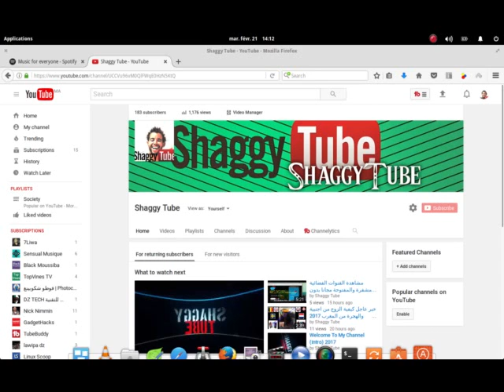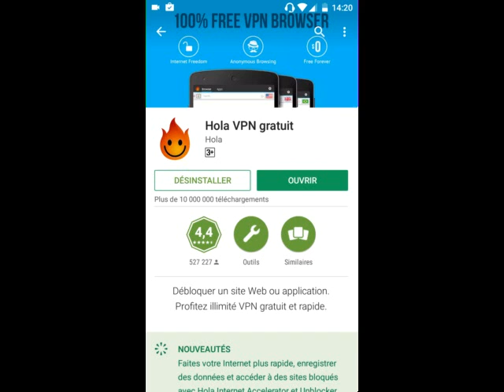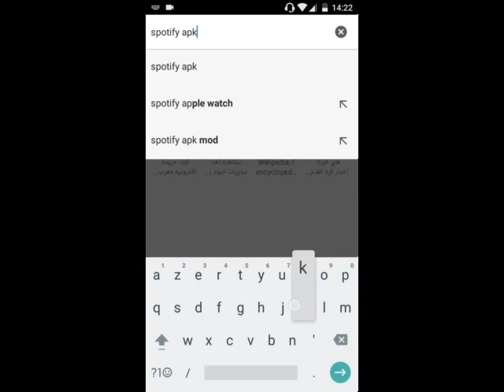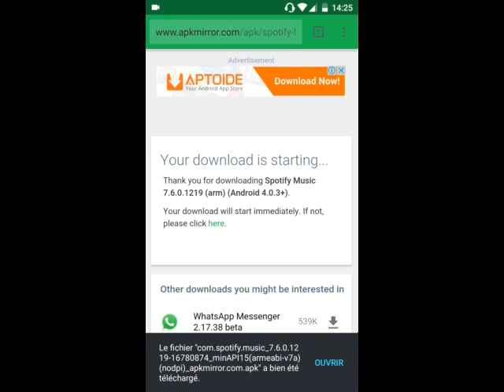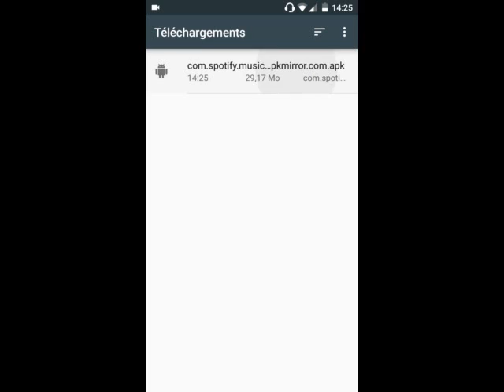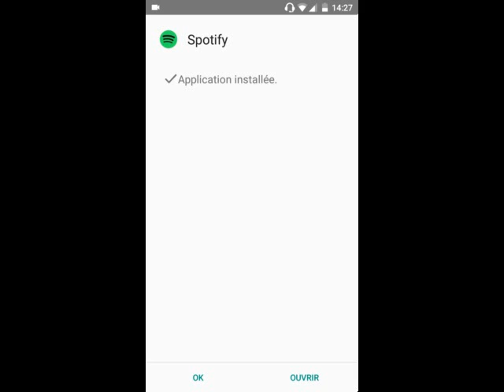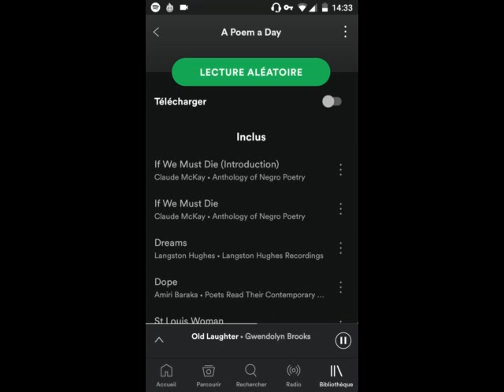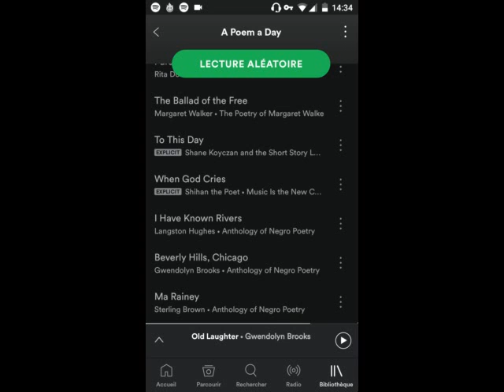و أخيرا بالمغرب وجميع الدول العربية 2017 Spotify free Music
Hola free vpn play stor